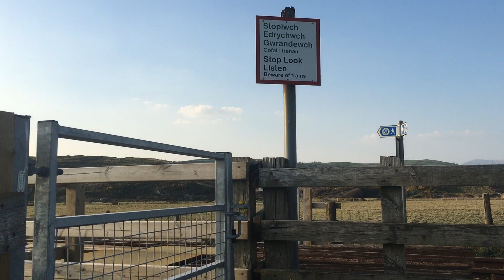Criccieth porth hir uwc 2 Foot crossing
Reason i called it criccieth porth uwc 2 is because the crossing just up the line is called Criccieth porth uwc